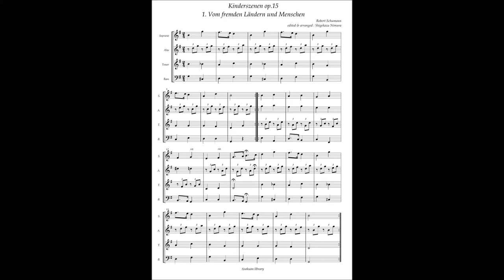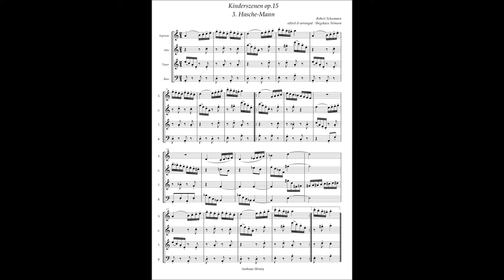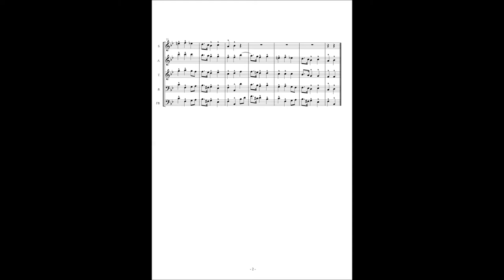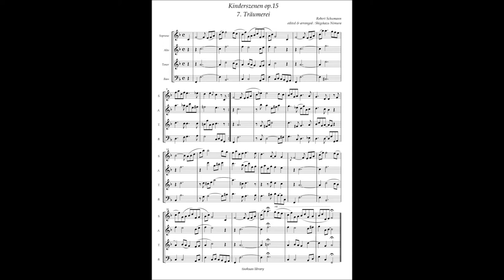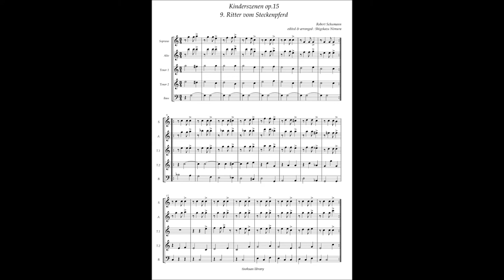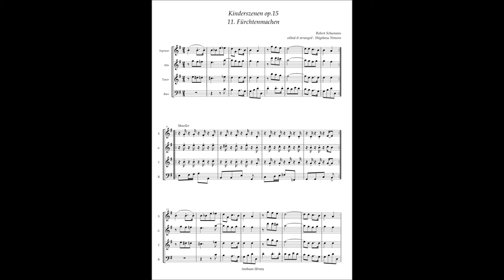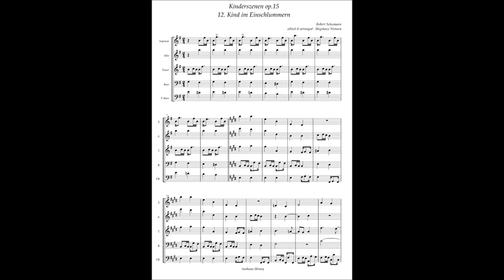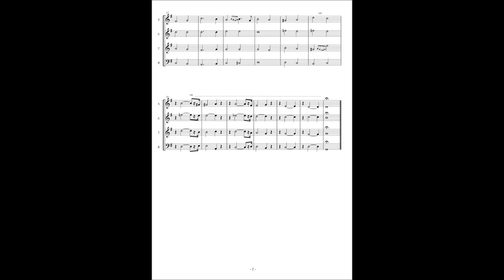Robert Schumann, Kinderszenen op.15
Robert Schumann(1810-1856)